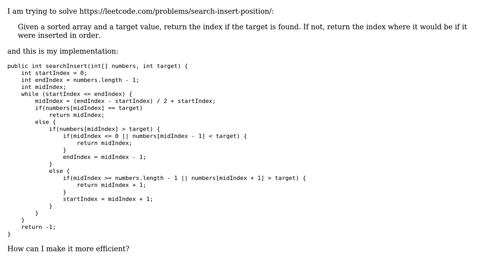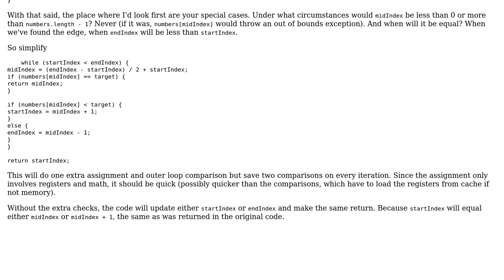Code Review: Search insert position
With thanks & praise to God, and with thanks to the many people who have made this project possible! | Content (except music & images) licensed under CC BY-SA | Music | Images & others | With thanks to user mdfst13 user Karan Khanna user 200_success and the Stack Exchange Network Trademarks are property of their respective owners. You are responsible for your own actions.